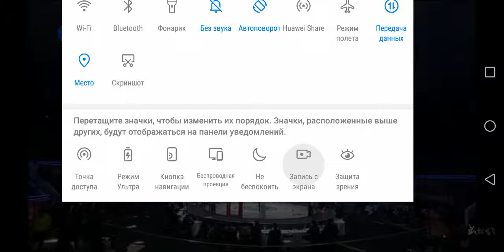Bashir Magomedov - Yan Bo